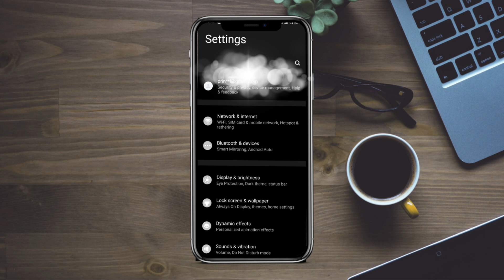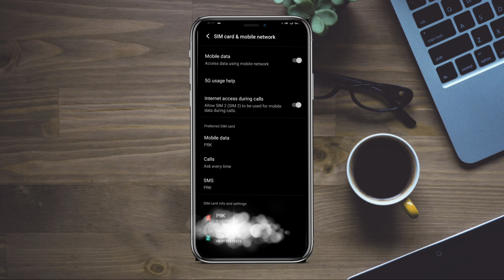Call Terminated due to a problem Solution | 100% Solution | Call Ended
Hey Guys, In this video we are going to solve the problem of the "Call Terminated due to a problem with the network" for all operator (Jio or Airtel), Just follow the some steps to solve this issue.
So, Don't Skip the video.

Title : Call Terminated due to a problem Solution | 100% Solution | Call Ended